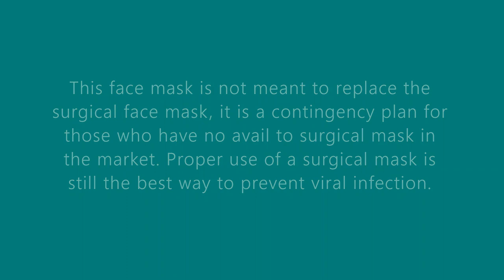How to make No Sew No Rubber Band Face Mask!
Quick and easy face mask made with fabric from around the house. I used a piece from a fitted sheet.